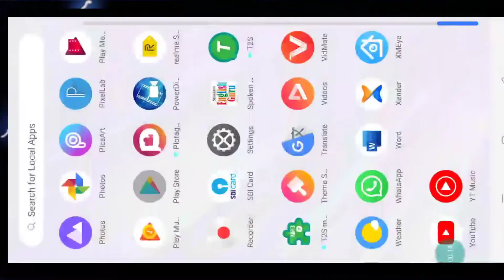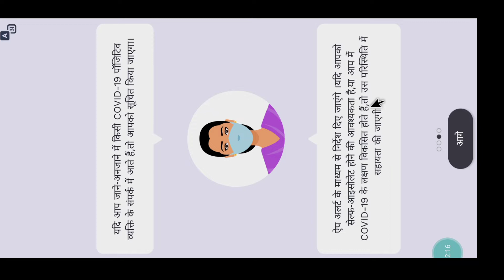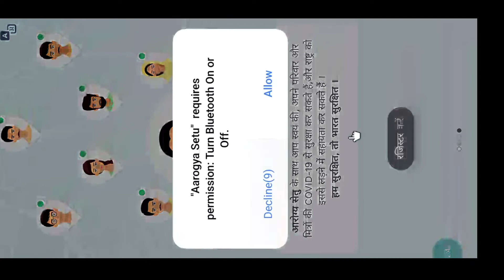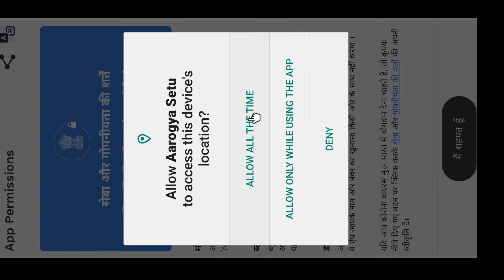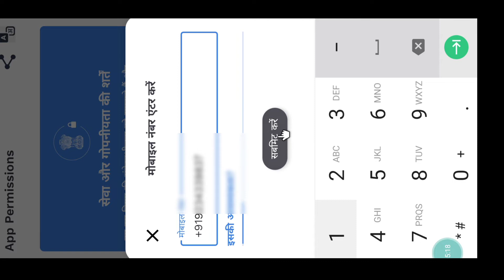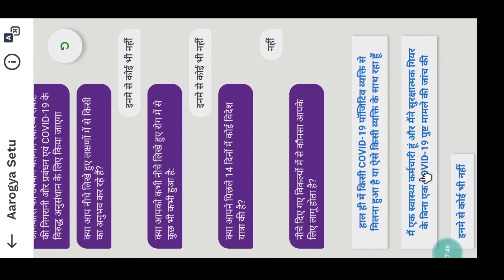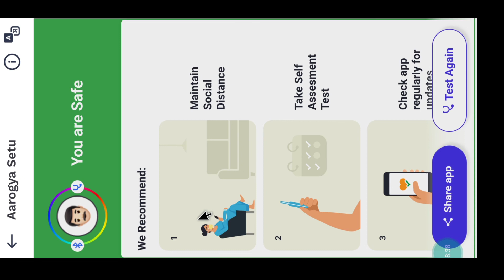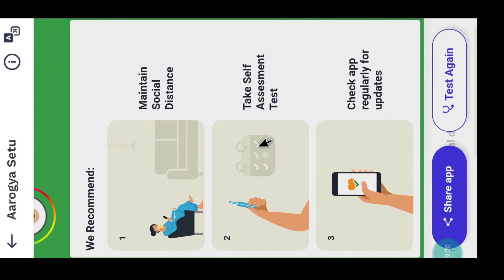Aarogya Setu App का उपयोग कैसे करें?Aarogya Setu App से जुड़ी जानकारी।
इस वीडियो में हमलोग Aarogya Setu App का उपयोग करना और उसका उपयोग सीखेंगे।